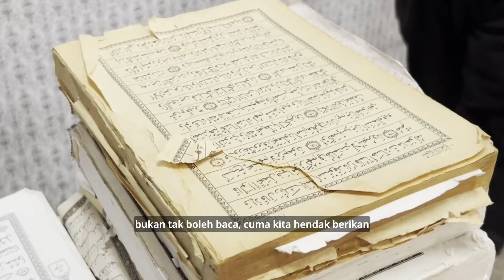Wakaf Quran Utk Anak Pelajar - Azhar Care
Tekan Sini utk Wakaf Quran